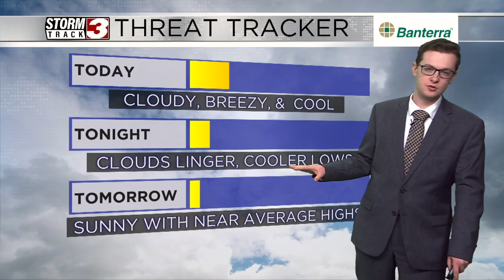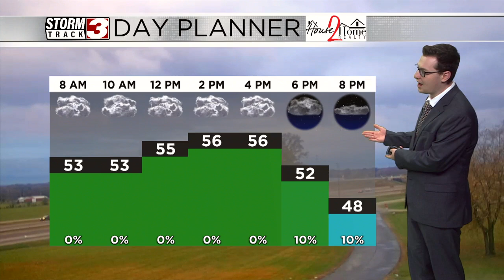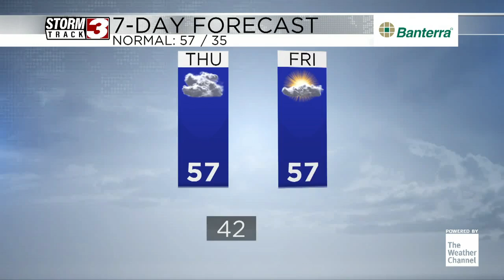Mostly cloudy with near average afternoon highs -- Morning Forecast November 14th, 2024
Morning Forecast November 14th, 2024